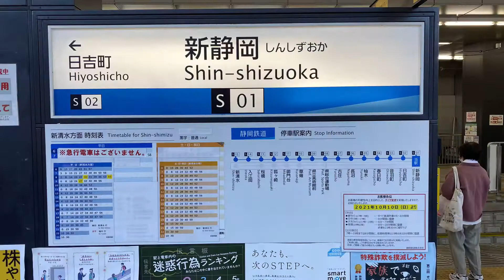【6倍速後面展望】静岡鉄道新静岡〜新清水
新静岡8:04発静岡鉄道新清水行きの車窓です。
乗車車両は、A3000系のA3004です。